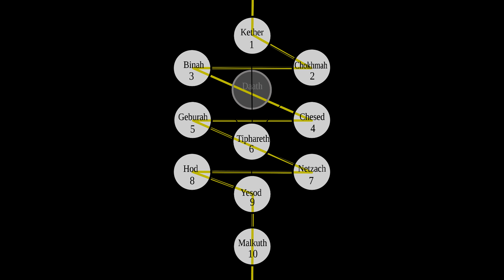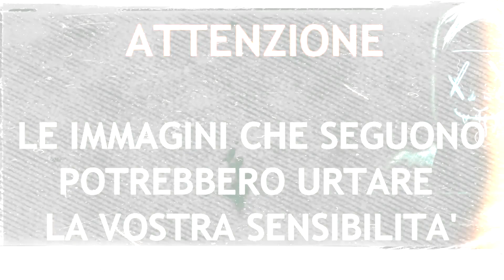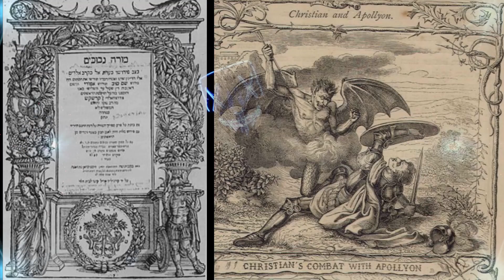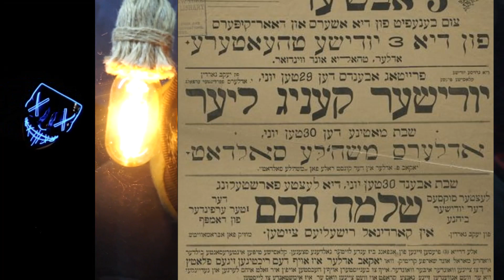Il più TEMIBILE demone Ebraico: il DYBBUK - FEAT NATVS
Ciao ragazzi, oggi vi illustreremo il demone più pericoloso ebraico, il Dybbuk.
Ci sono varie tipologie di demoni, descritti nel Cabala, che oggi vi andremo a mostrare.
Ti presento la nostra collaborazione da paura con @NATVS

un abbraccio.